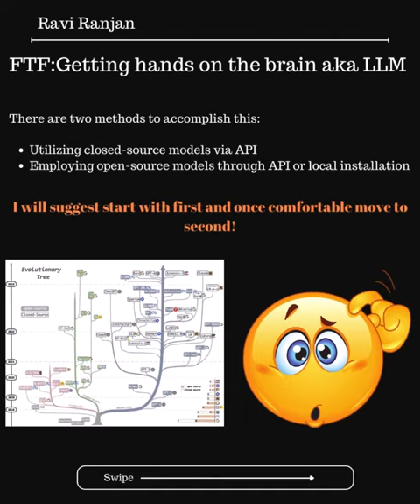Unlocking the Potential of AI: A Simple Use Case to Get You Started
In our fast-paced world 🌎, it's easy to feel overwhelmed by the relentless stream of information and the pressure to stay up-to-date with the latest technologies. Many of us harbor a fear of stepping into the unknown 🌌, questioning where to even begin our journey of exploration and innovation.
The thought of diving into complex AI applications might seem daunting at first. "How do I even start?" 🤔 is a question I often hear. But what if I told you that stepping into the future of AI doesn't have to be complicated? It can be as simple as dedicating a few hours ⏰ of your time to run a fascinating use case on your computer.
Introducing Use Case 1: Chat with Scientific Papers 📚
Imagine having the capability to converse with scientific papers as if you were discussing their content with the authors themselves. This isn't science fiction; it's a practical application of AI that you can explore today. 🌟
Try to make your AI paper analyzer and let me know if you face any challenges!!